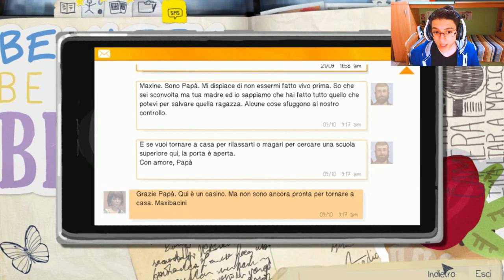RACHEL E FRANK?!! SCHERZI?? - Life is Strange #11 [ITA]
Mi sento gasato , infatti SCRIVERò TUTTO IN MAIUSCOLO!!!
QUESTO GIOCO é FANTASTICOOOO

Video che consiglio di vedere !!

Questa è la mia personalità prendere o lasciare :) cit.

Con cosa registro? :D
Audio: Audacity
Gameplay: Action! / Bandicam
Webcam: Logitech c920 software
Cuffie: Sades Sa-903 USB 7.1 dolby surround